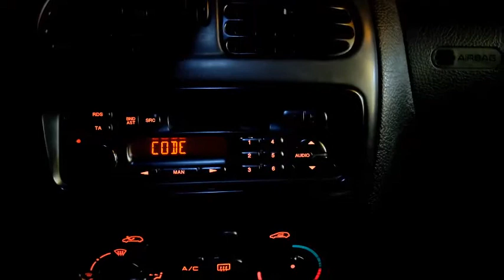PEUGEOT 206 PHILIPS 22RC200/65S ORIGINAL AUTO TAPE SAFE CODE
2002 model orjinal peugeot oto teybinin teyp kodunu çözüp montajını gerçekleştirdik. müşterimize hayırlı uğurlu olması dileğiyle..